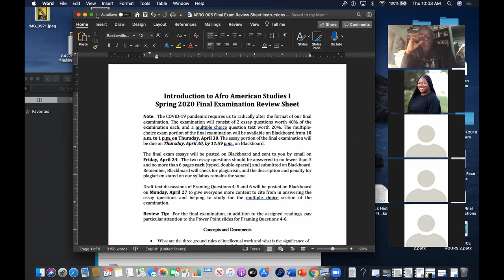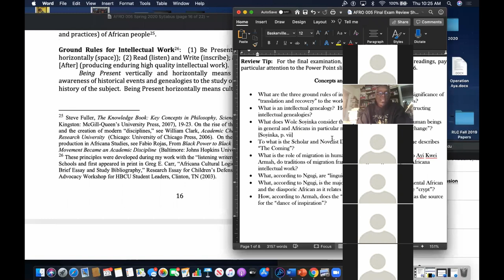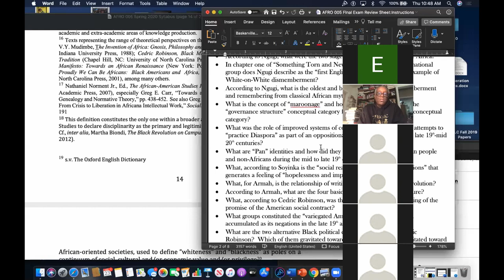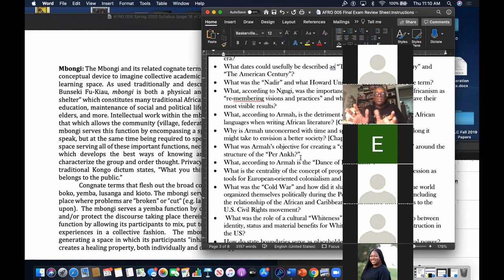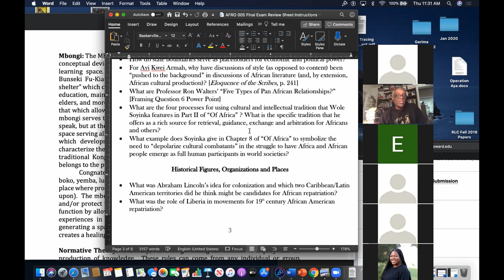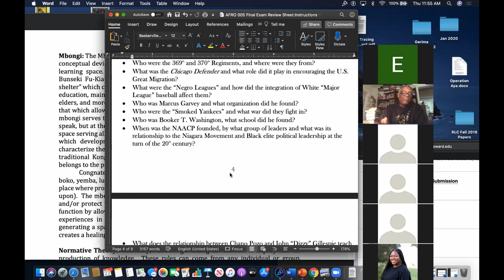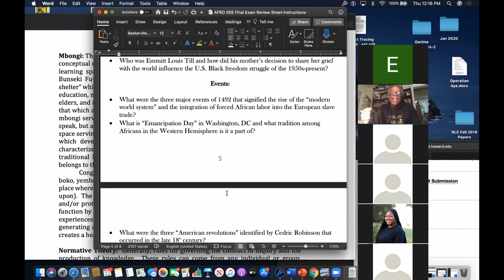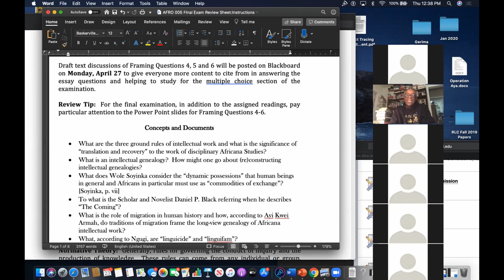Dr. Carr - Intro to Afro American Studies - Final Review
Please note that many of the required books (as well as many of the books mentioned during lecture) for AFRO 005 may be purchased at Sankofa Bookstore (links below). The required books for this course are as follows:

Armah, Ayi Kwei, “The Eloquence of the Scribes”
Black, Daniel P., “The Coming”
Smallwood, Arwin, Ed., “The Atlas of African-American History and Politics”
Soyinka, Wole, “Of Africa”